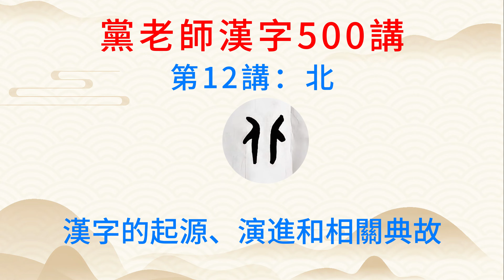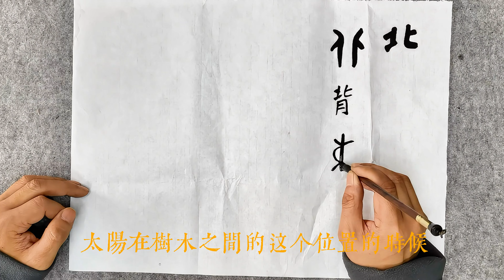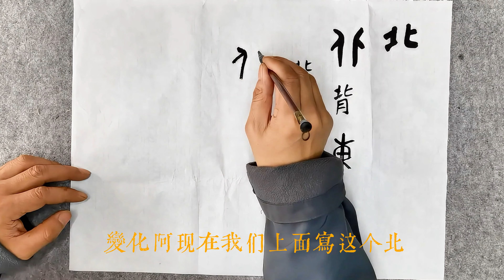第12講：北，黨老師漢字500講－漢字的起源、演進和相關典故，學習漢語知識，了解傳統文化。請關注頻道，持續更新中